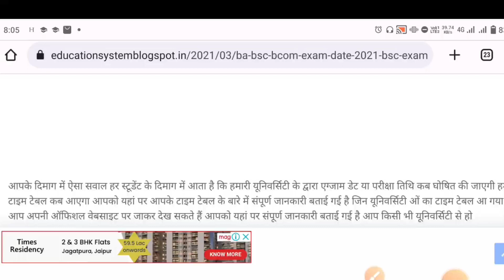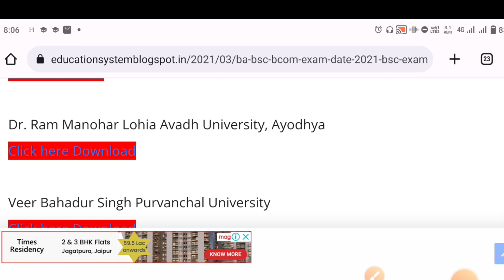College Exam 2023 || B.A/B.SC /B.COM New Exam Date 2023|| B.A/B.SC /B.COM New Time Table 2023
App Link 👇🏻🖇️👇🏻

Exam Date officials Websites 👇🏻👇🏻👇🏻

AVPS_CLASSES . Ba bsc bcom ka time table kab ayega. Ba bsc b 2023. CSjmu bcom 3rd year time table 2023 ...Kanpur university time table 2023..rmlau time table